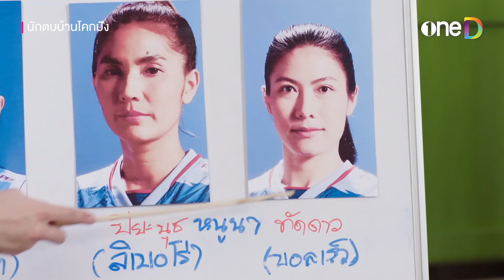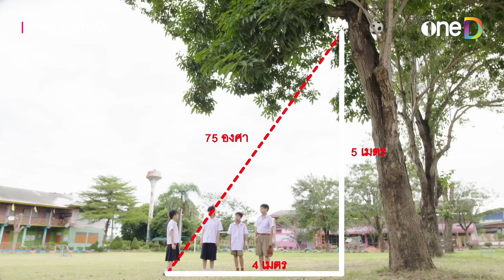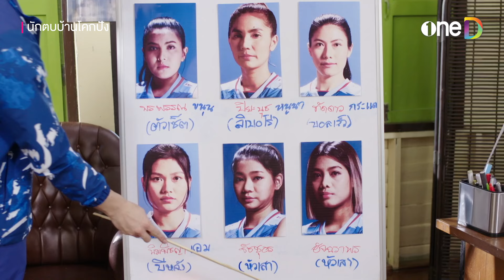คัดตัวนักวอลเลย์บอลสุดจี๊ด | Highlight นักตบบ้านโคกปัง | oneD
📌 ดู นักตบบ้านโคกปัง ย้อนหลังฟรี ทางแอป oneD